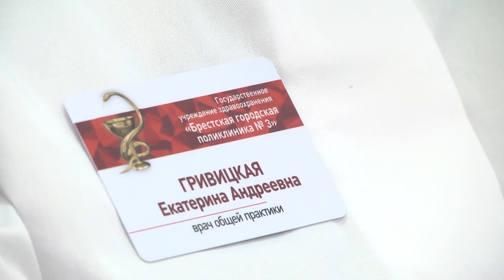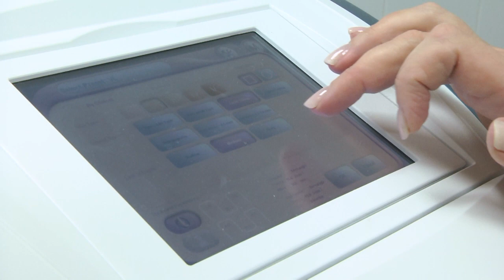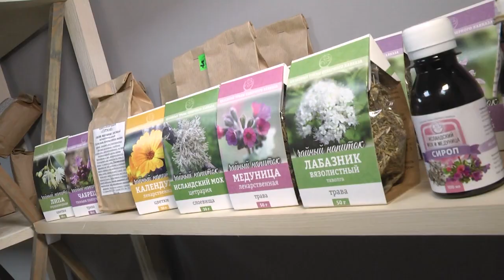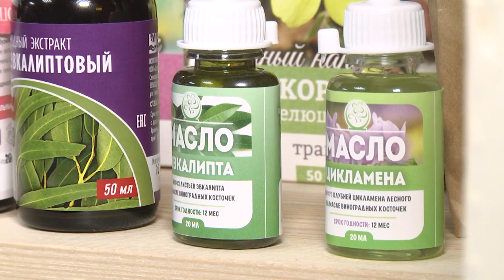2021-12-10 г. Брест. Общая профилактика здоровья в зимний период. Новости на Буг-ТВ.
Общая профилактика здоровья в зимний период: советы специалистов.
Зима набирает обороты, все мы знаем, что вместе с волшебством новогодней сказки, зимний период приносит также множество проблем. Из-за непростых погодных условий возрастает число респираторных заболеваний, от снега и морозов сильно страдают открытые участки кожи человека, ну и, кончено, нельзя не отметить отсутствие солнца и природных витаминов, которые серьёзно бьют по иммунной системе каждого человека. Как уберечь себя и своё здоровье в зимний период, на что стоит обратить внимание и от чего отказаться  - ответы на эти вопросы нашла Алена Миневич и готова поделиться с вами.